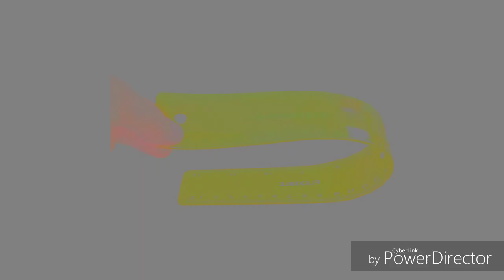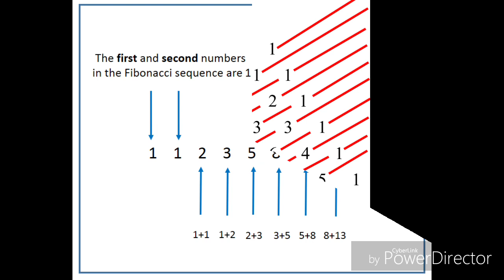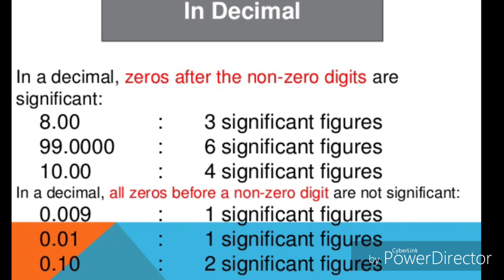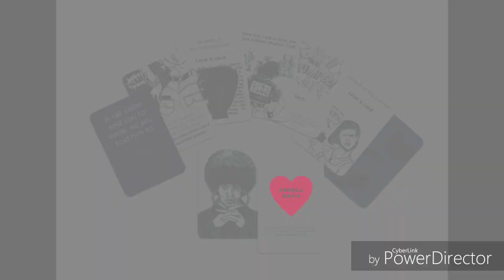india kandupudipukal / இந்திய கண்டுபிடிப்புகள்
Unknown scientstics and their unknown products